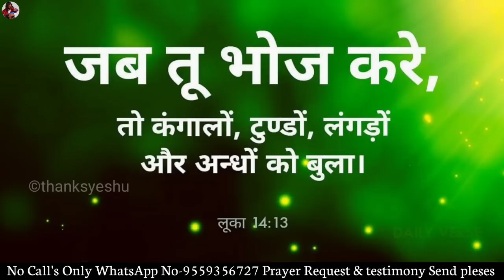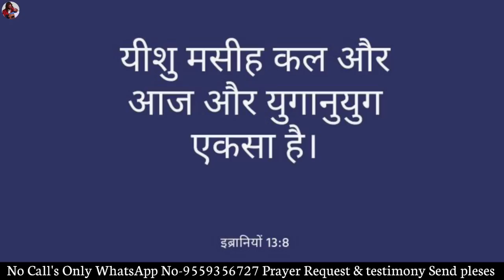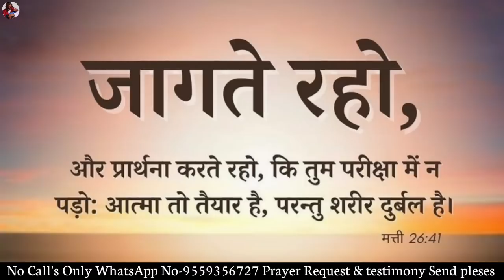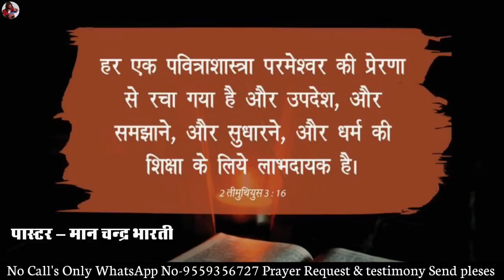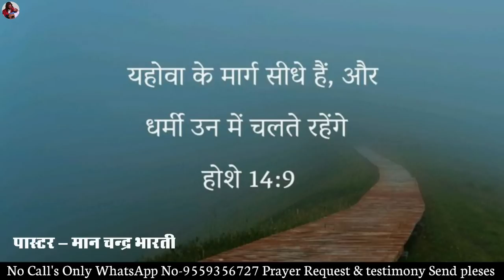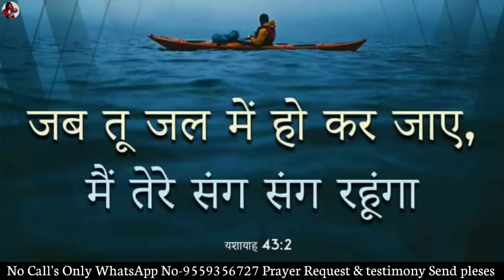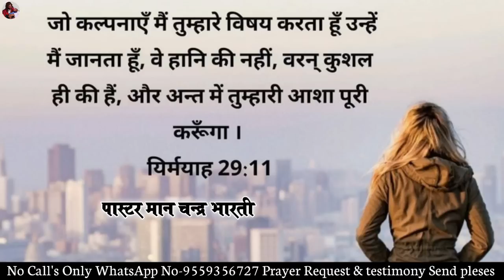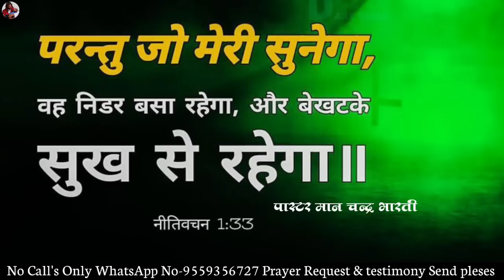MORNINIG PRAYER | आपकी प्रार्थना सुन ली गई हैँ | PASTOR MAN CHANDRA BHARTI